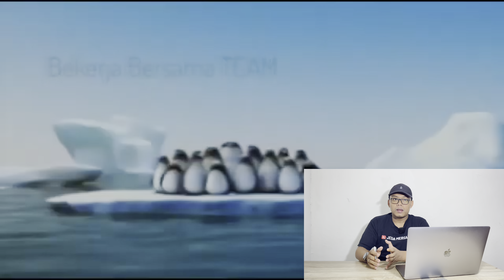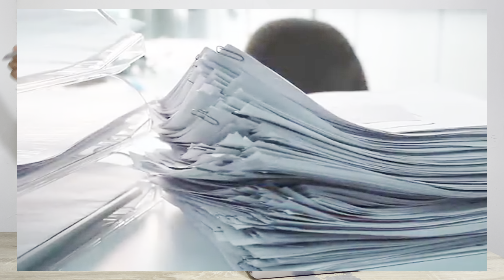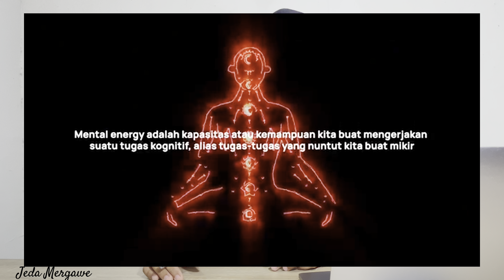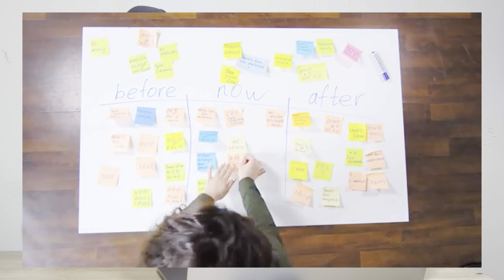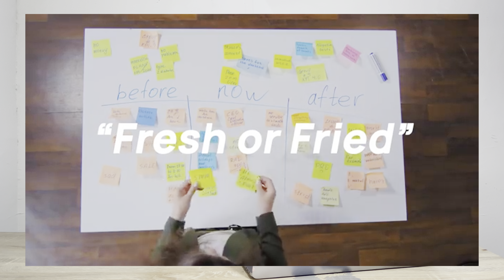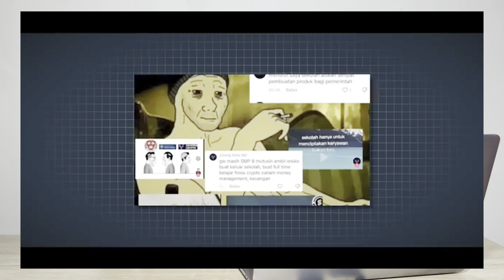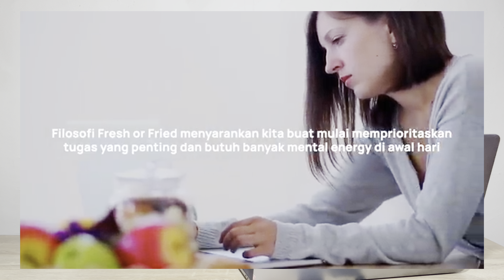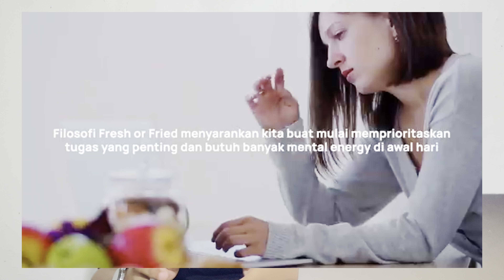KENAPA GEN-Z SULIT SEKALI UNTUK DISIPLIN ???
DISIPLIN Merupakan suatu masalah yang kita rasakan semua orang ini.
terutama kita sebagai Gen-Z.
Kenapa demikian ?
karna pada dasarnya kita di manjakan oleh teknologi, apa- apa dan segala sesuatunya kita dimanjakan oleh teknologi dan fiture yang ada di smart phone kita. Sehingga kita butuh apa-apa tinggal pencet saja bukan ?
selain itu kita juga dimanjakan dengan bioskop mini yang ada di genggaman kita ini, ada yang berbentuk durasi panjang dan ada juga yang berdurasi pendek.
Apa lagi kalau bukan FILM dan Video TikTok, seakan sangat meracuni waktu kita di jaman sekarang.
LUAR BIASA memang pengaruh teknologi di dunia sekarang.

Jangan lupa untuk dukung dan support terus channel ini  @JedaMergawe  . jika menurut kalian channel ini bermanfaat silahkan bagikan sebanyak banyaknya, agar informasi ini tidak berhenti pada kalian saja.

Di Produksi oleh :  @JedaMergawe
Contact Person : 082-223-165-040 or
DM FOR BUSSINES